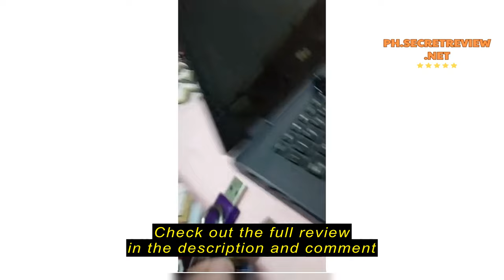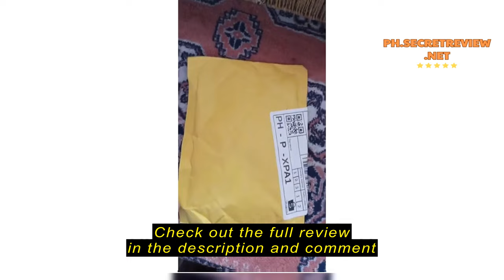Review SHANDIAN High Speed USB 2.0 Flash Drive 128GB Wholesale Sales Flashdrive 64GB Rotatable Pend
SHANDIAN High Speed USB 2.0 Flash Drive 128GB Wholesale Sales Flashdrive 64GB Rotatable Pendrive 32GB Metal Flashdrive 16GB Mini Thumbdrive 8GB Business Gift Memory Stick 4GB